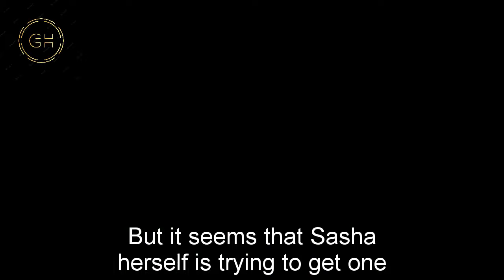General Hospital Spoilers for Wednesday, November 8 | GH Spoilers 11/8/2023